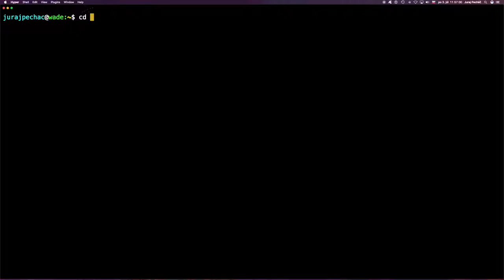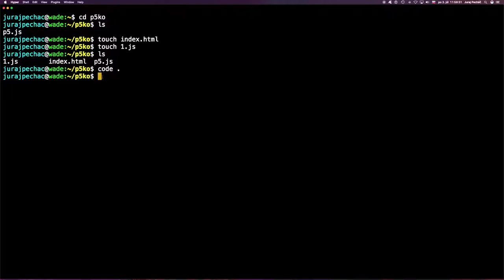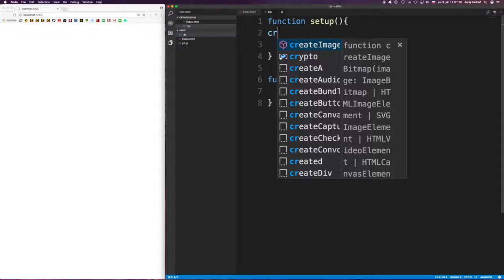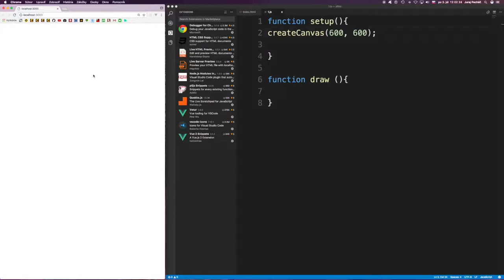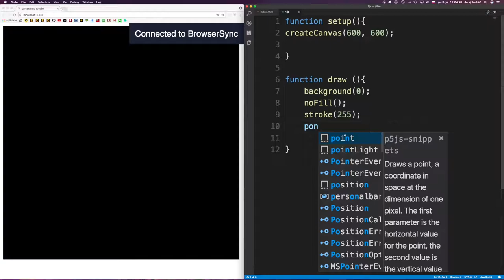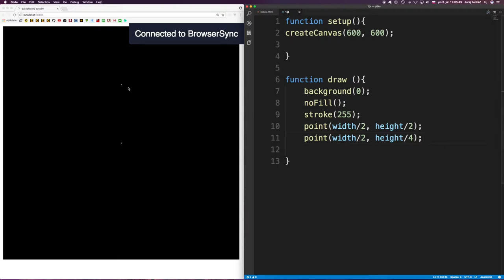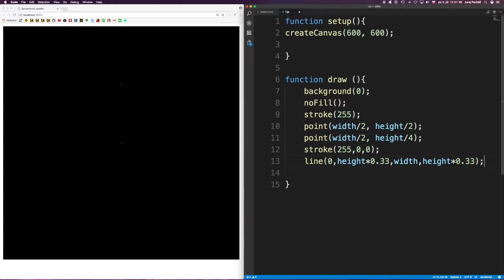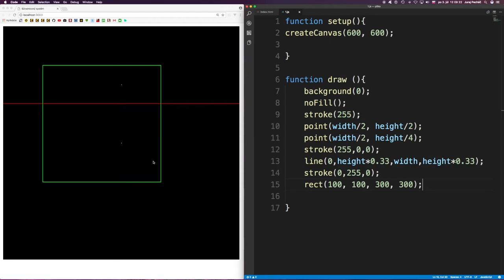🦄 627 ☞ Súradnicová sústava║p5.js javascript slovensky║ Programovanie s Yetim